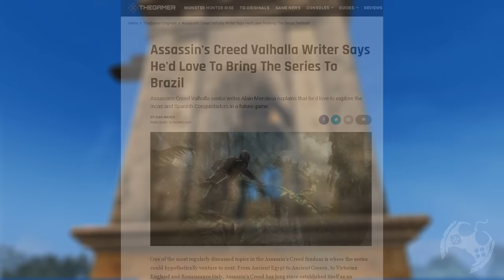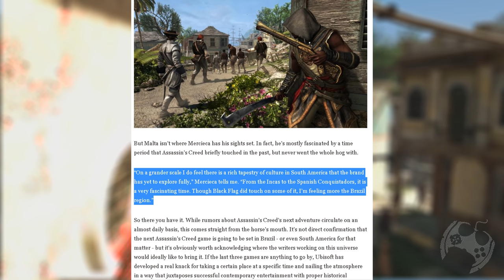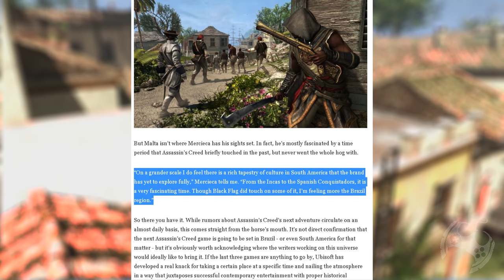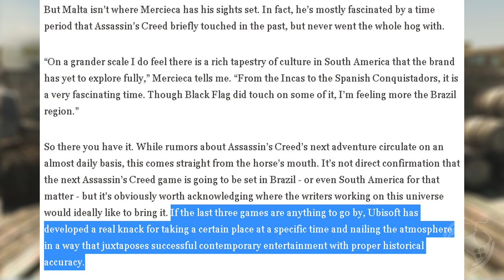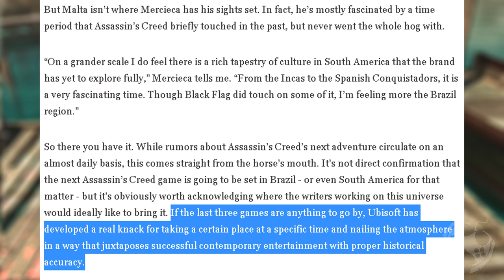ESCRITOR SENIOR DA UBISOFT MOSTRA INTERESSE EM UM ASSASSIN'S CREED BRASIL!!! [ 4K ]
Hoje no canal Gamerllil Games vamos falar sobre a possível chegada de Assassin's Creed ao território brasileiro. Isso seria mesmo possível? Um Escritos da Ubisoft comentou seu desejo pessoal sobre isso e vale a pena conferirmos.

🔻🔻 SEJA MEMBRO 🔻🔻

🔻🔻 CONECTE-SE COMIGO 🔻🔻

Kallil Augusto